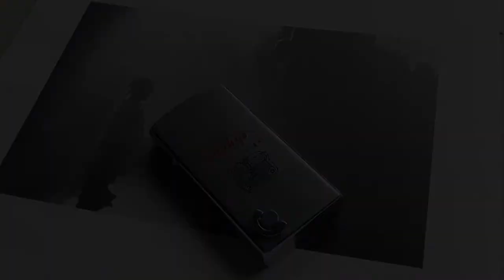[ Lighters ] Prince #8 Muserock Brushed Chrome "Sankyo Seiki Co.,Ltd. Ad"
I wonder why Prince was going to produce a music box lighter in flip top style. So unique..